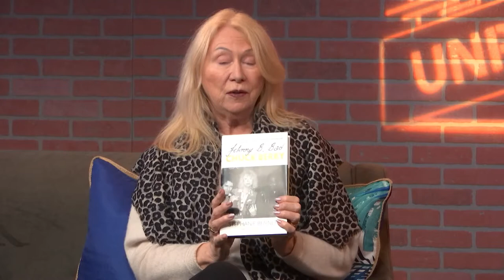Author Stephanie Bennett on Unplugged With Eraldo & Daryn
Talking about “Johnny B Bad” - the amazing behind-the-scenes story of the making of “Chuck Berry: Hail! Hail! Rock and Roll”  with Stephanie Bennett, the woman who lived through it.